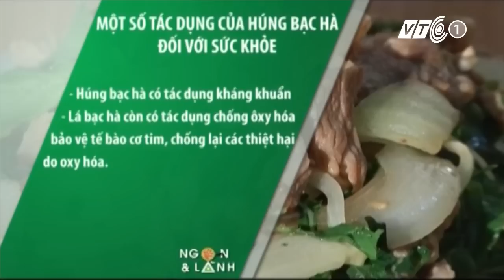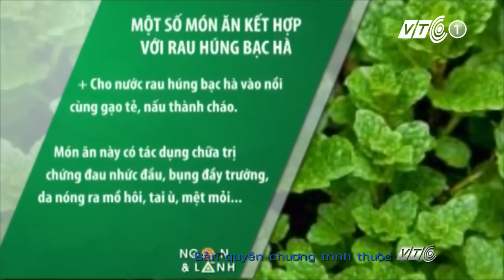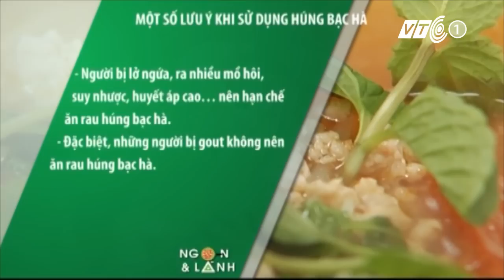Húng bạc hà lợi hại khó lường | VTC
VTC | Húng bạc hà là loại rau thơm rất tốt cho sức khỏe. Nhưng, loại rau gia vị này cũng có những tác hại nếu không được sử dụng đúng